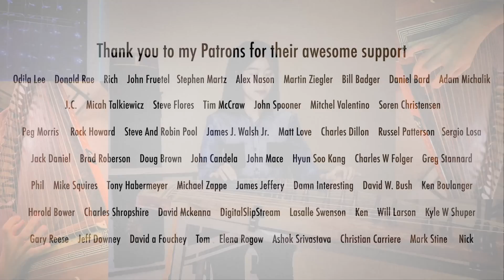Eurythmics-Sweet Dreams(are made of this) Gayageum ver. by Luna